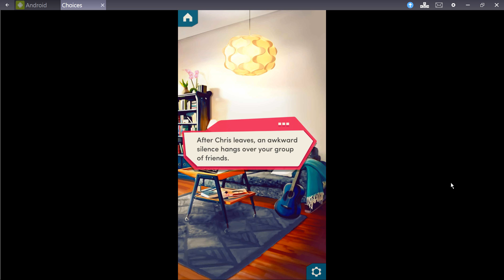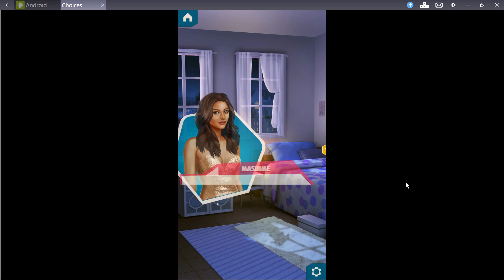Choices: Stories You Play - The Freshman Book 1 Chapter 13 Diamonds Used